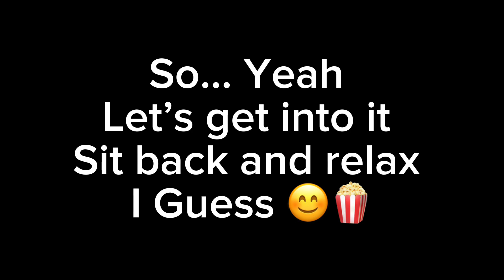London Heathrow To Cyprus Part 1 4K HDR